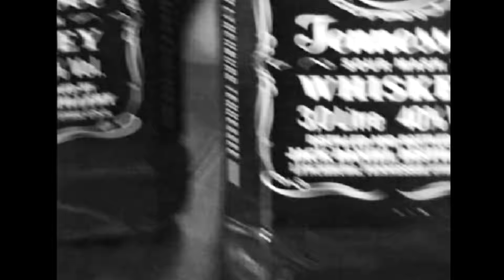65GOONZ x OSAMA GBS x MAAZAKAYO - 3 L Jacky (Official Video)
2LIVE ENTERTAINMENT PRÄSENTIERT:
ENDZONE - 2020 (SAMPLER)
18/09/20
65GOONZ x OSAMA GBS x MAAZAKAYO - 3 L Jacky

65Goonz folgen Amazon Music
65Goonz  E-Mail